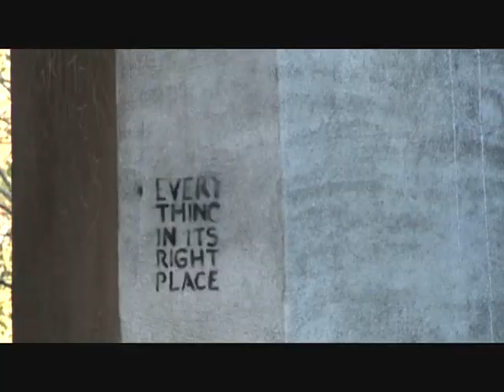Robbie Wells / Driving to Atlanta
Wrote and recorded this in 2009. I put some video to it so I can share it wth my friends. The video was made from pics and video I shot in the last year. By the way, that's some backwards mandolin after the guitar break.